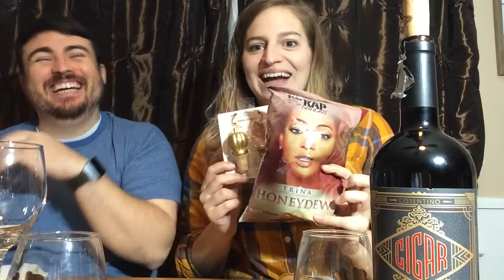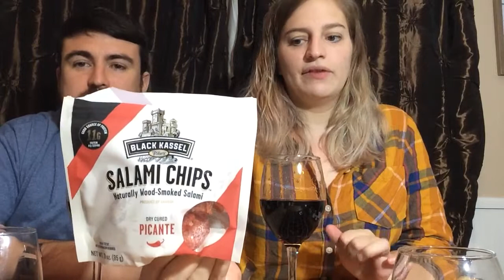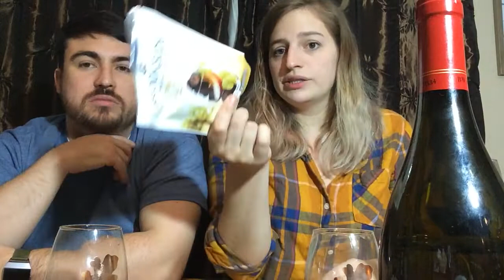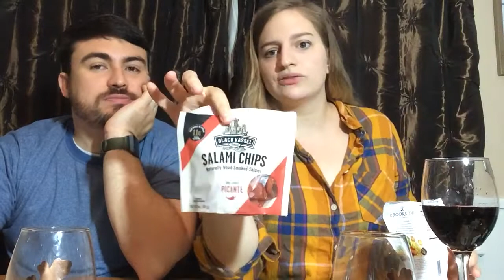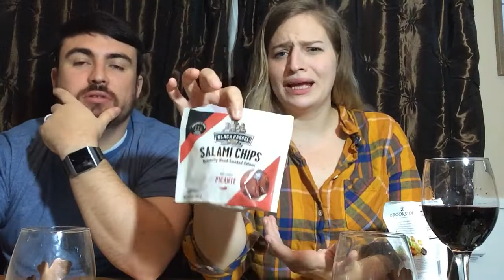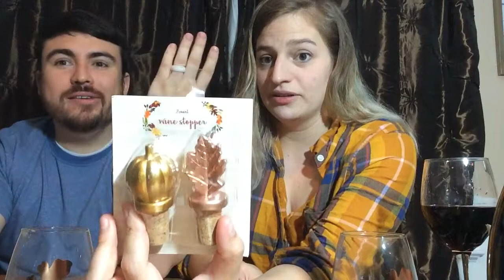The Corkigans: Episode 10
Featuring Cosentino Cigar Zinfandel & Brookeside Vineyard Inspired Chocolate